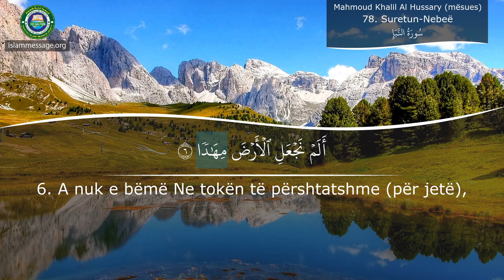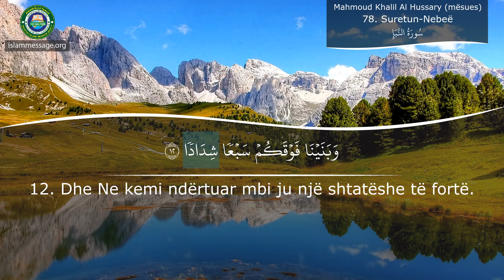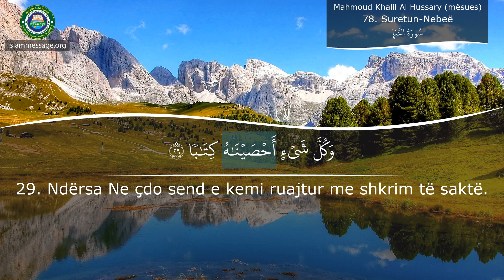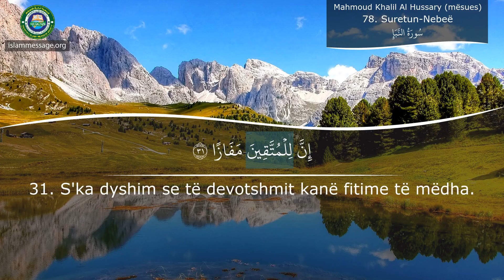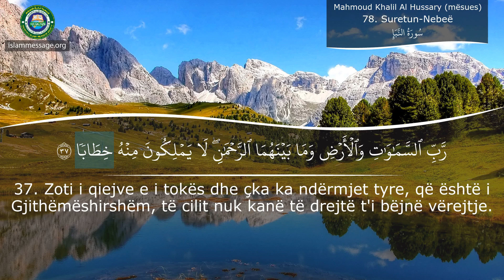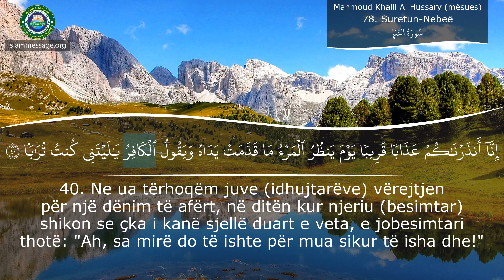Mëso si ta shqiptosh Kuranin Sures 78 NebeË (Shqip)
Recitim i Kuranit prej Sures Nebeë Shqip përkthim të kuptimeve nga | Mahmoud Khalil Al Hussary (mësues)